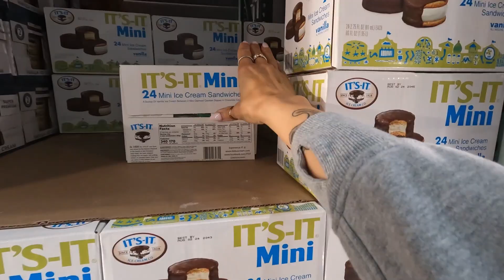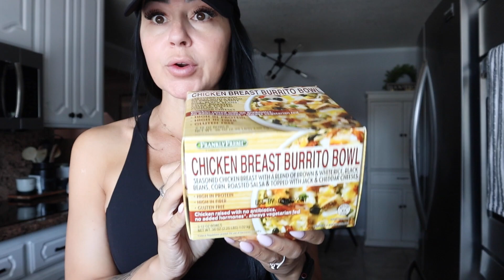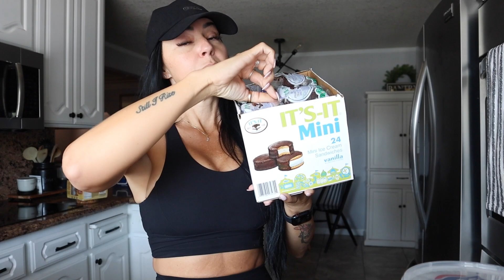VLOG | Gym Workout, Mots-C Peptide | Trader Joe's & Costco Healthy Grocery Haul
Day in the life VLOG, Gym Workout with Mike @escoelitemindset
Mots-C Peptide at be well IV, Costco and Trader Joe's Haul

Products:
Face Massager
Inkey List Serum
Inkey List Cleanser
Thera Breath